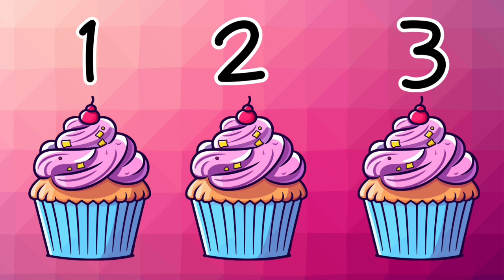Easy way of learning and counting the numbers 1- 10 with cup cakes | Education video for kids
Join us on a fun and educational journey as we count numbers with adorable cupcake, our entertaining videos will captivate young learners while they practice their counting skills. Watch as these charming creatures help teach numbers in an engaging and playful way.